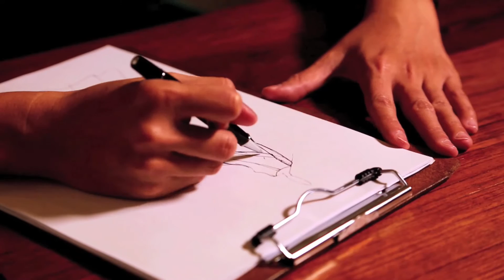Faces of Malaysia: Best Of 1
After 25 episodes of Faces of Malaysia, it’s time for this Christmas to see again the best of the people we have met…
This week, we have:
- Bernard Goh, Founder and Artistic Director of Hands Percussion
- Victor Goh, Fashion Stylist
- Meeta & Prabodh Sheth, owners of “The Ganga Café”
- Soo Beng Wa, antiques dealer and restorer
- Zainah Anwar, Founding Member of Sisters In Islam
- Khoon Hooi, Fashion Designer

Their videos are still online and you can watch them in full…